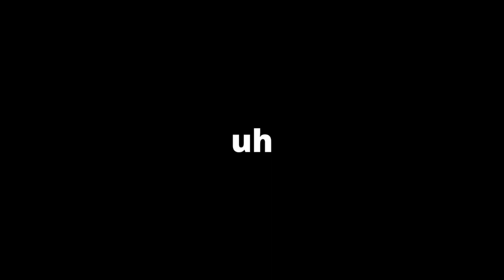An Alternate Avatar Timeline: What if Ty Lee was an Air Nomad? (THE MOVIE PT. 1)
This video builds off of the theory of Ty Lee being an air nomad. Essentially, I am retelling the Avatar the Last Airbender storyline except, in this case, Ty Lee is an air nomad and is aware that she is. This opens up a lot of possibilities for Ty lee. Could this story take a dark turn and end with Ty Lee brutally ending the Fire Lord? Let's find out?!

Chapters
0:00 Introduction
1:17 Prologue
9:00 Early Life
13:48 The Confrontation with Ozai
16:46 Circus Fun Time lol?
18:05 Azula Recruits Ty Lee
20:25 Conclusion + Channel News